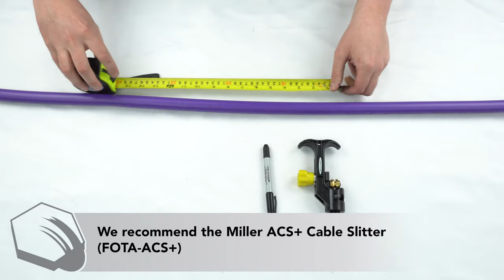Hexatronic Gel Wrap Instructional Guide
The Hexatronic Gel Wrap is designed to protect blown-fibre microducts when they are being branched or jointed. Suitable for underground, aerial and direct bury applications.

• IP67
• Operational between -25°C - +60°C
• Fast and easy installation
• Fits over products that are not entirely round
• Stretchable outer jacket
• Dielectric
• Low profile closure
• Re-openable & re-useable
• Ideal for many types of ducted Microduct bundles